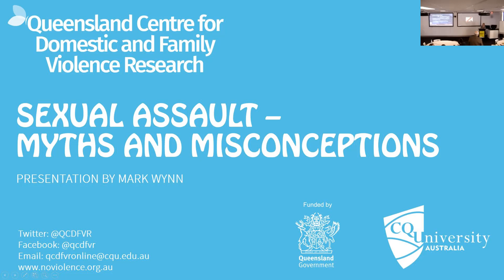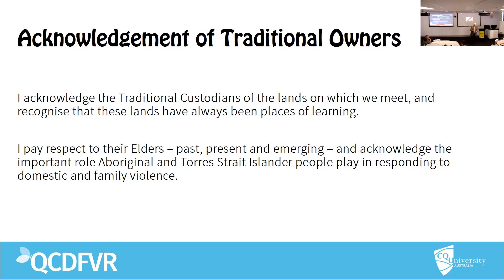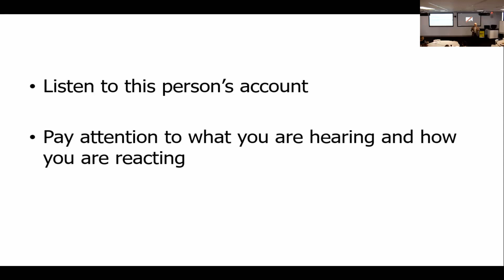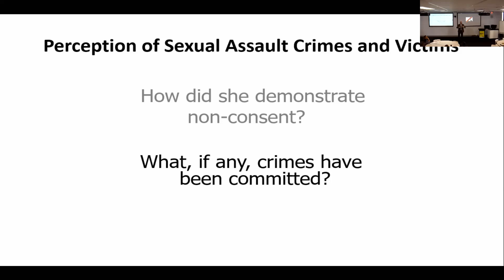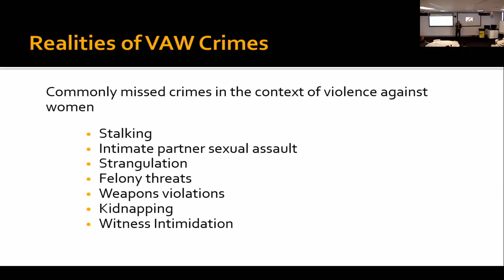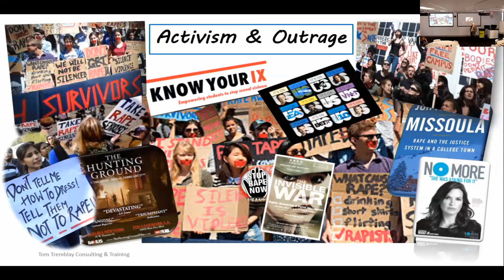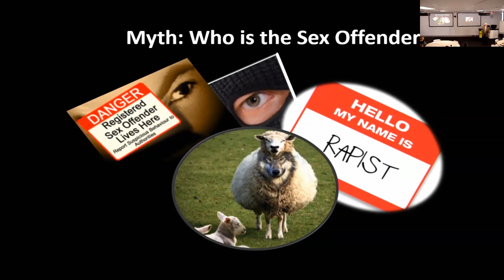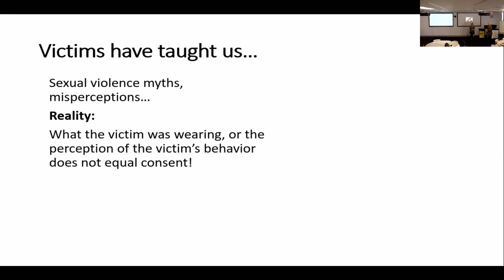Sexual Assault: Myths and Misconceptions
Mark Wynn presents Myths and Misconceptions about Sexual Assault including
- "victim blaming" and false reporting
- How myths and misconceptions impact our beliefs, response, investigations, pursuit of justice
- How to overcome these barriers
- Encouraging reporting of these crimes to help support victims and ensure justice